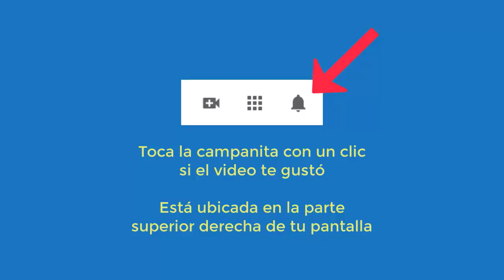4391 Aurelio Mejia, Extraterrestres, nave, pirámides de Yucatán, cambio de vida, pensaba que me atac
Hipnosis Aurelio Mejia. 4391 Aurelio Mejia, Extraterrestres, nave, pirámides de Yucatán, cambio de vida, pensaba que me atacaban, familia disfuncional, ansiedad.
Envigado, Colombia, 16 mayo 2020.